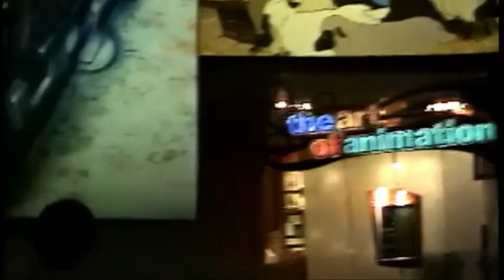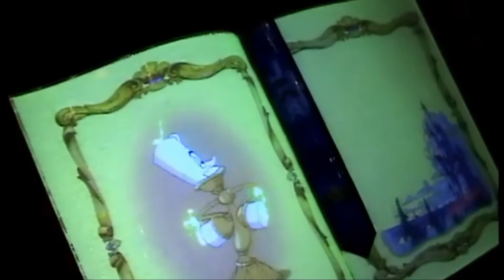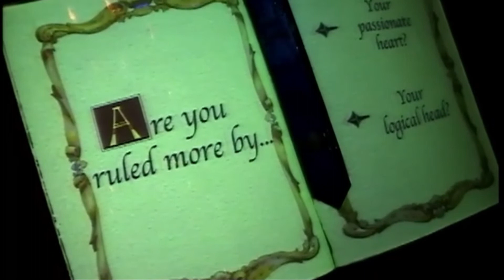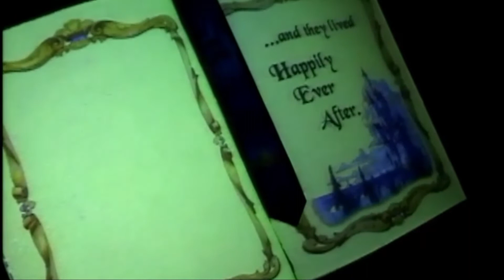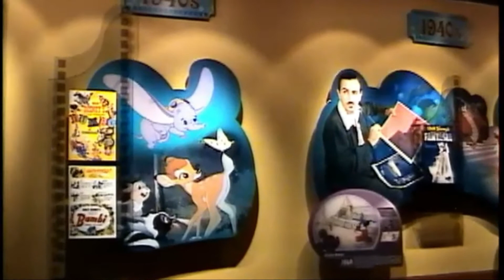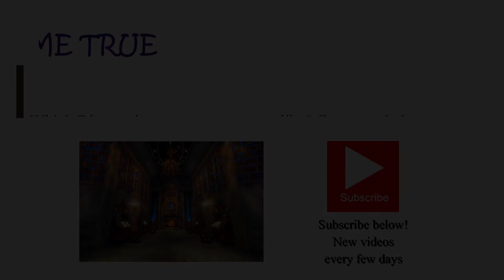Disney Animation building - June 4, 2003 - Disney's California Adventure - Beast's Library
The Disney Animation building opened with California Adventure on Feb. 8, 2001. The sections of the building in 2003 were: Animation Screening Room, Drawn to Animation, Sorcerer’s Workshop, and The Art of Animation. We walk through the impressive lobby, which is showing art from Fantasia 2000. Most of our time was spent in Beast’s Library, in the Sorcerer’s Workshop section. In this area Mrs. Share a Dream finds out which Disney character she is most like. After that, we exit the building passing an excellent timeline mural of Disney films. There is another section that displays films by decade. The years go up to 2001.

I do not have any Disney publications about California Adventure, just my guide maps, so I will take a deep look into the history of each section using information I gathered from the internet (my last resort).

Animation Screening Room. We did not go into the Screening Room, but on opening day it was playing Back to Neverland, a short film about animation that played at Disney-MGM Studios. At the end of 2001 it was playing “One Man’s Dream”, a short film about the life of Walt Disney from the attraction at Disney-MGM Studios. In 2005 this theater housed Turtle Talk with Crush, which remains to this day (2021). Young guests can have a live chat with an animated Crush the sea turtle through the magic of Disney. It started at the Seas pavilion at Epcot in 2004, and I recorded it a month after its debut. If you want to take a deep dive into magic of Turtle Talk then check out the description in my home movie

Drawn to Animation. This exhibit was in a 230 seat theater and featured a cast member talking to Mushu about the animation process. I saw a similar show at Disney’s Hollywood Studios. This got changed to the Animation Academy in 2005, where guests could learn how to draw a Disney character about every 30 minutes.

Sorcerer’s Workshop. This area has the Beast’s Library. There is a rose above the fireplace that slowly loses its petals and the portrait of the Beast on the wall slowly changes as well. The sides of the room contain the Beast’s books, and kiosks that predict what Disney character you are most like. Also in this area is the Magic Mirror Realm with a hidden Mickey in the musical notes. A secret message about the Disney brothers is on the wall. There are different vintage animation machines for guests to play with: phenakistoscope, thaumatrope, zoetrope, and praxinoscope. In Ursula’s Grotto, the sea witch steals your voice and uses it to dub classic Disney films, either with talking or singing. The character meet-and-greet took up this space later on.

The Art of Animation. This section showcased concept artwork and statues from Disney animated films. Some of the art were ideas cut from the original films. This section changed to the Character Close-up and later featured character meet & greets. Anna & Elsa’s Royal Welcome occupied this space for many years, but after 2020 it was not listed on the guide maps anymore.